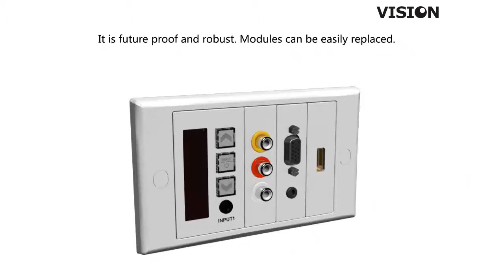Vision Techconnect TC2 Wall-Mount Faceplate Packages (en)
Future-proof clip-in modular faceplate package
Plug-in cables don't require soldering
Package contains basic selection of modules required for professional installers